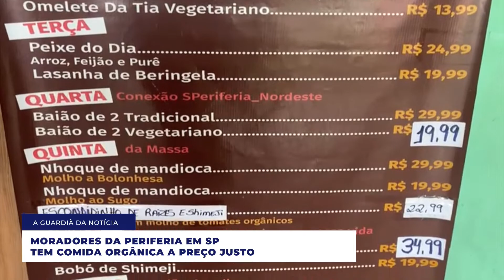MORADORES DA PERIFERIA EM SP TEM COMIDA ORGÂNICA A PREÇO JUSTO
Música e Informação na palma da sua mão